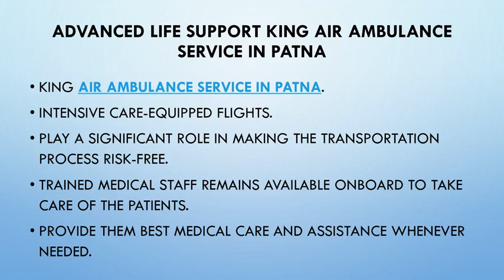Advanced Life Support King Air Ambulance Service in Patna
King Air Ambulance Service in Patna Coimbatore is one of the best and most reliable air ambulances in your area. Patient safety is our top priority. We are offering hi-tech air ambulance with many other latest equipment.